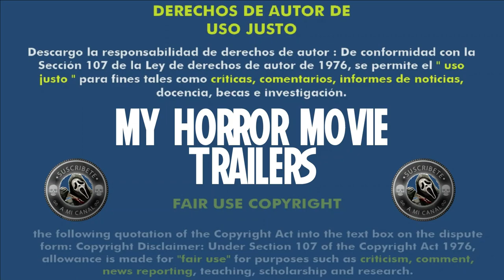Hiruko - The Goblin (1991) (Trailer HD) - Shinya Tsukamoto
Título original:    Yôkai hantâ: Hiruko

Año:    1991

País:    Japón

Dirección:    Shinya Tsukamoto

Guion:    Shinya Tsukamoto, Koji Tsutsumi. Manga: Daijirô Morohoshi

Reparto:    Kenji Sawada, Masaki Kudou, Hideo Murota, Naoto Takenaka, Megumi Ueno, Kimiko Yo, Imari Tsuji

Fotografía:    Masahiro Kishimoto

Compañías:    Nichiei Agency, Sedic, Wings, Shochiku Fuji LTD

Género:    Fantástico, Comedia, Terror

Sinopsis:    Un joven escolar y un arqueólogo se enfrentan al Mal que anida en los subterráneos de la escuela.